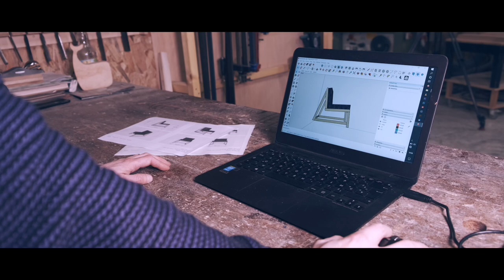Atelier d'ébénisterie d'Art en Avignon. Une visite de mon atelier !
Images-in-Studios est venu filmer mon travail d'ébéniste dans mon petit atelier artisanal.